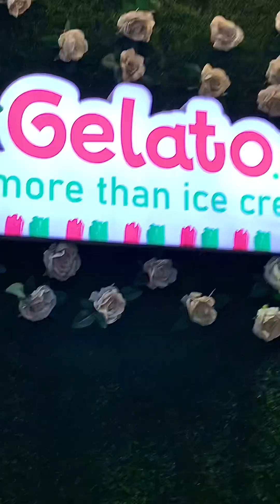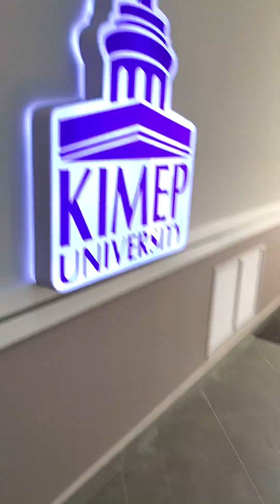Блага должны быть умеренными, а познание имеет право расти ♾️, превращаясь в духовные богатства